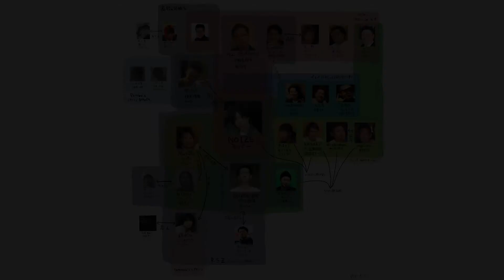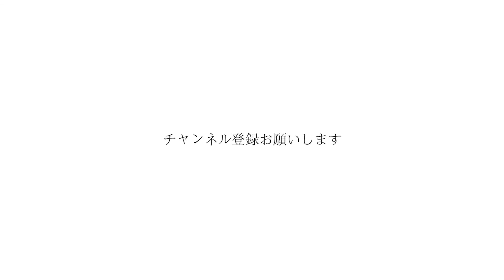wazowski - ラッパーデビューについて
NOIZEの友達を紹介する動画。
今回は出張収録です。

[wazowski- profile]
建設コンサルタント。
NOIZEの地元FJNの友達。
既婚。
鼻がすごい低い。
趣味：エイペックスレジェンズ